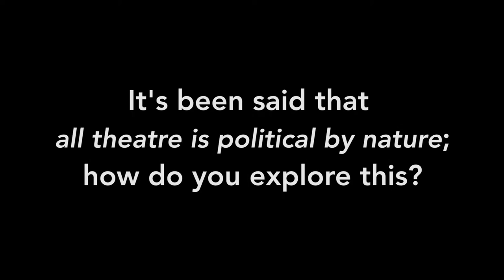Politics of Theatre and Being Human (4 of 5)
Professor Deb Currier, Western Washington University, describes how important it is to build a "culture of listening" and "co-creation" with her students and community partners.